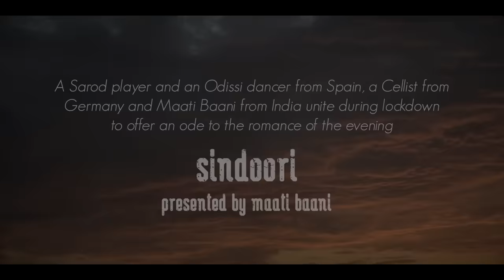Sindoori - Maati Baani | Official Music Video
Sindoori - a song which romances the evening!
Inspired by the lovers who are apart and who miss their beloveds in lockdown, this song is an original composition by Maati Baani based on Raga Shahana. It features artistes from Spain and Germany and was shot and recorded during the lockdown inside their houses.
Composed by Nirali Kartik
Music Produced by Kartik Shah
Lyrics by Shrruti Nayak & Kartik Shah
Mixed & Mastered by Francisco Nicholson
Shot and Edited by Kartik Shah

Vocals - Nirali Kartik, Mumbai (INDIA)
Sarod - Jordi Prats, Catalonia (SPAIN)
Odissi Dance - Patricia Salgado, Catalonia (SPAIN)
Cello - Martina Bertoni, Berlin (GERMANY)

LYRICS
Sindoori dhali sanjh re
Ratiya bhayi biraha bhari
Tere naam ki lagi aas re
Sindooori dhali sanjh re
Chunri bhi dhaani ang lagaaye
Bicchiya bhi anguli me dus dus jaaye

Kali neeli chudiyon se baiyan sanwari
Baandhu me panva mein meethi supari
Phulva mangavo koi gajra lagavo
Mathe pe chaandan ki bindiya sajaavo
Nachu aaj ri!
Jhir mir jhir mir barse raag yaman
Chooke surmai ho gai aaj pawan